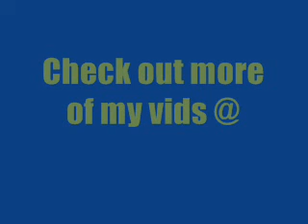My 23rd Birthday Party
My party vid.
Who sings best, you decide.